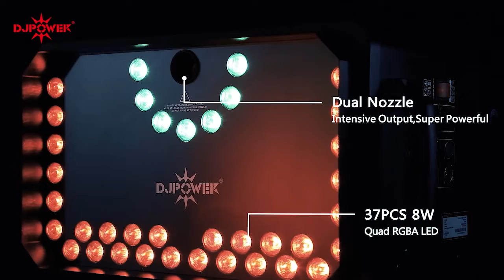DJPOWER H-2VSD & H-2VD Vertical Fog Machine's